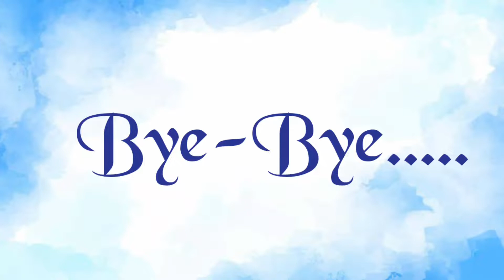rochan ko kbhi kuch pasand nhi aata